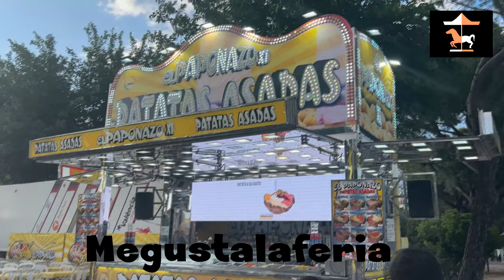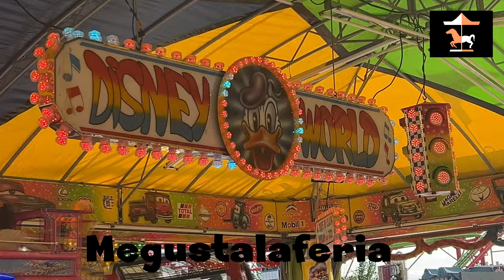Feria de San Isidro de Talavera de la Reina 2.024 (Atracciones de Feria)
Diferentes atracciones instaladas en la Feria de San Isidro de Talavera de la Reina 2.024. Vídeo realizado la página de las ferias.